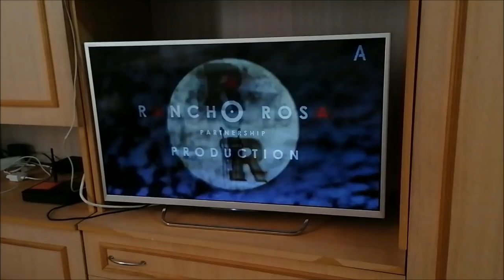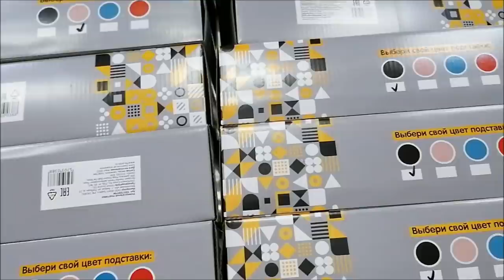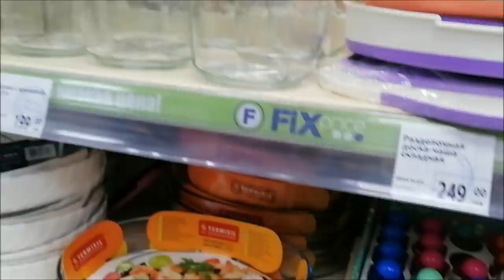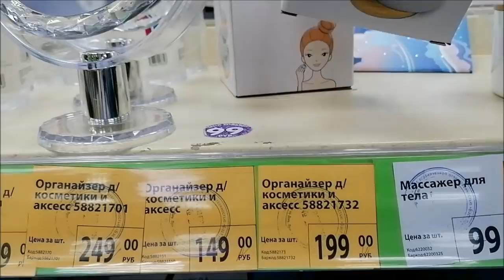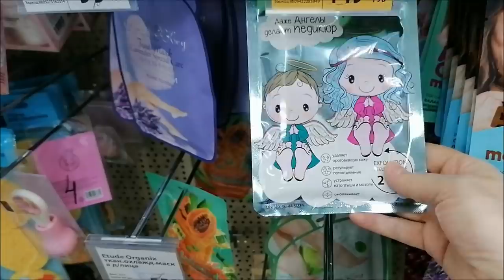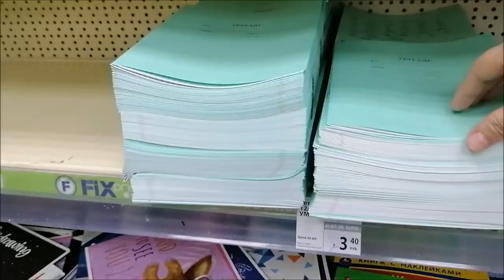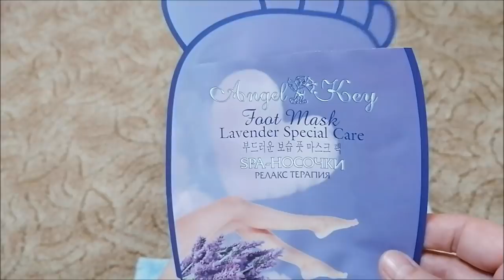Генеральная уборка, баклажаны с мясом, покупки Фикс прайс/ Влог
Генеральная уборка, готовка, болталка, баклажаны с мясом, готовлю в мультиварке, покупки, Фикс прайс, прогулка, влог.